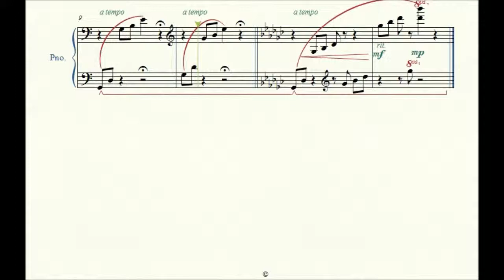Study no. 9: Kites - Linda Niamath - Piano Studies/Etudes 1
Study no. 9: Kites by composer Linda Niamath (1939 -        )
Piano Studies/Etudes 1 - Celebration Series: The Piano Odyssey